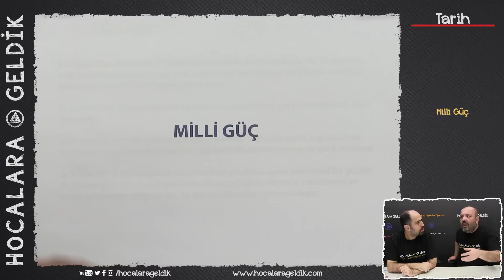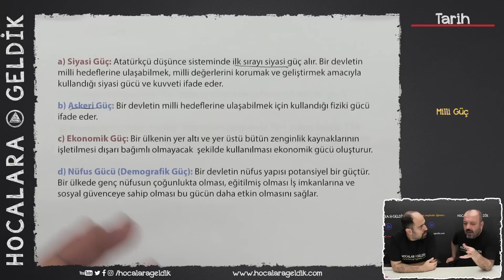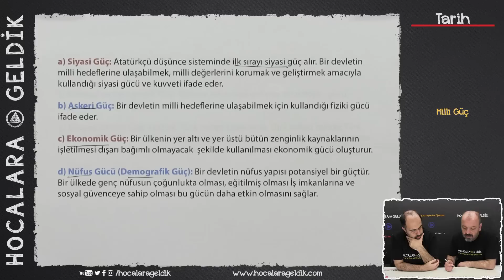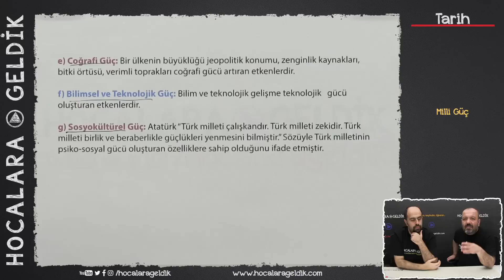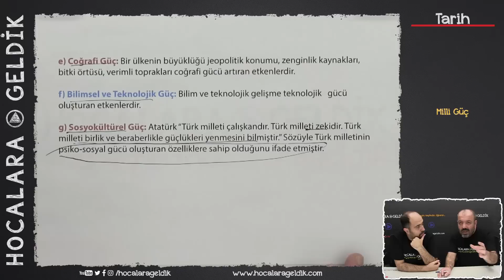Milli Güç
12. Sınıf TYT

Dicikoç :)